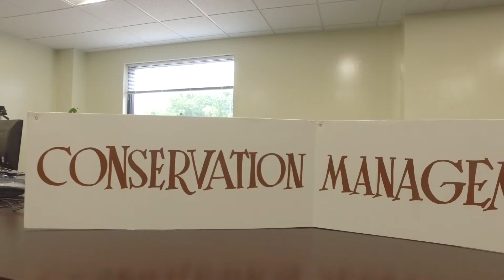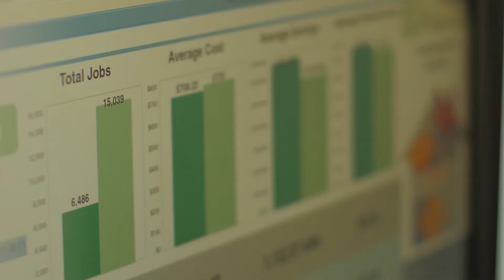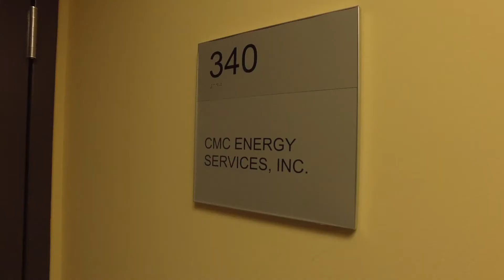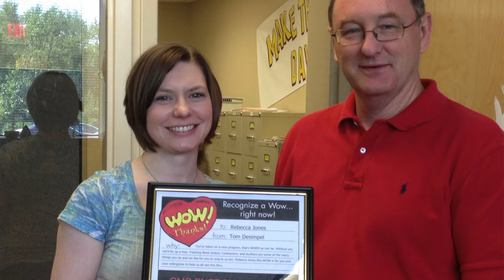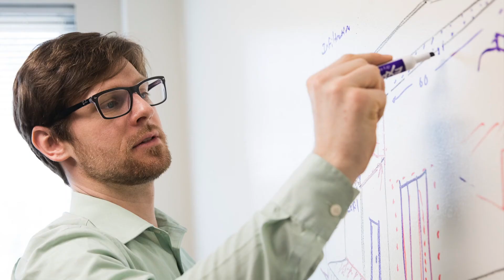CMC Energy: 40 Years of Service to Our Community, Our Clients, and Our Planet!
Celebrating four decades of service and innovation in energy efficiency.

Founded in 1977 by pioneer and inventor Doris Iklé at her kitchen table, CMC company launched with a staff of one and half people 40 years ago. Today CMC is one of the strongest companies in the Mid-Atlantic.

Since 1977, CMC has been awarded more than 100 utility contracts and has completed more than 400,000 residential energy audits and 30,000 commercial audits. We also remain committed to the company’s founding mission to deliver energy savings for families, especially the ones who need it most.